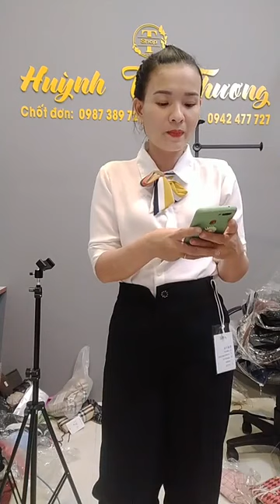Kinh nghiệm mở shop quần áo cho người mới bắt đầu part 9 59